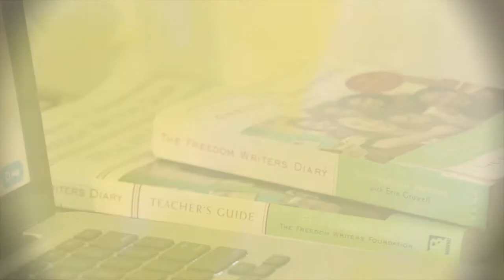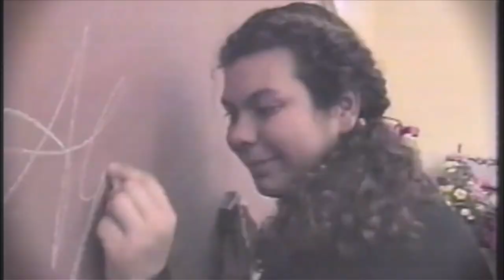Freedom Writer Video Chats: Erin Gruwell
Erin Gruwell, and Original Freedom Writer Sue Ellen, speak to international students via video conferencing.

We would not be able to continue sharing these heartfelt stories with students from around the world without our amazing donors.

To help us spread hope, please donate to the Freedom Writers Foundation